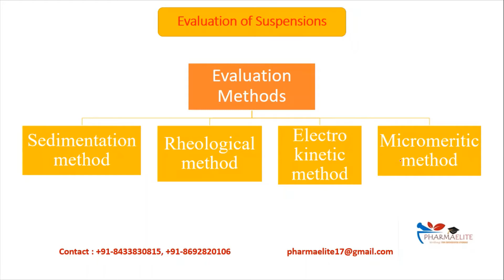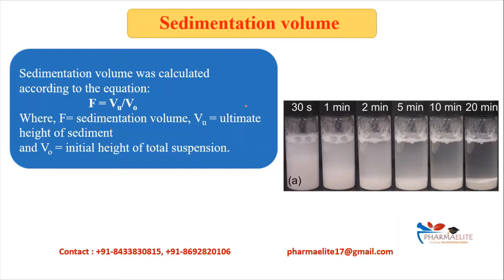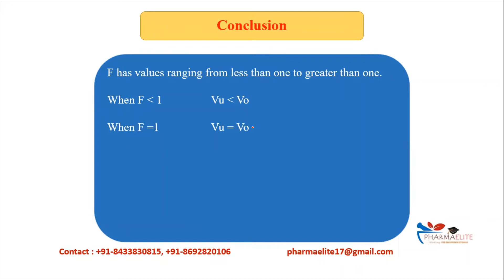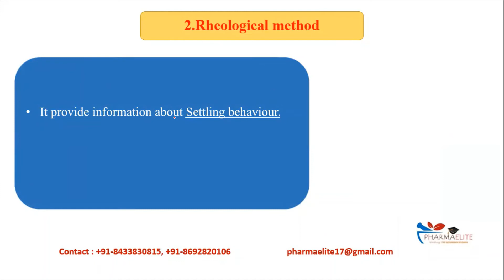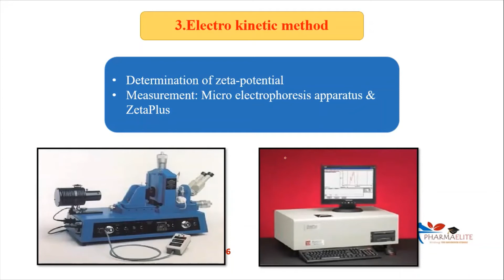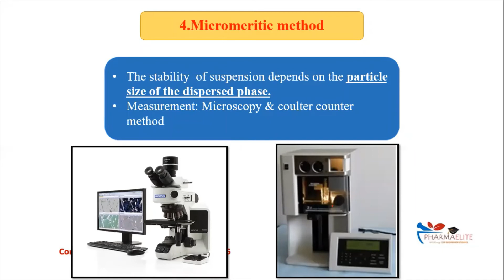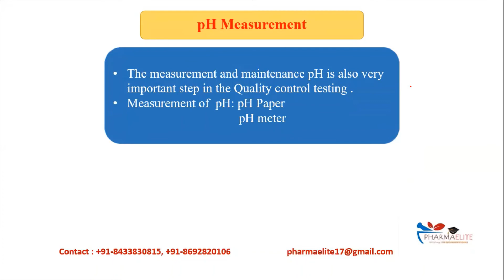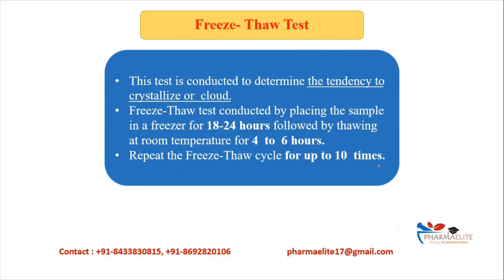GPAT/NIPER : Boost Your Basics - SUSPENSION Part II || PHARMAELITE || +91-8433830815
PHARMAELITE : By NIPERians & ICTians, For Future NIPERians & ICTians !!
Regards,
TEAM PHARMAELITE
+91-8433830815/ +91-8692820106